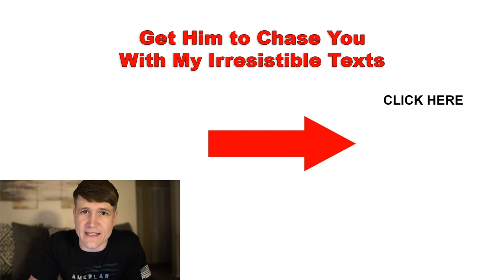When to Stop Texting a Guy (Look For These Signs)